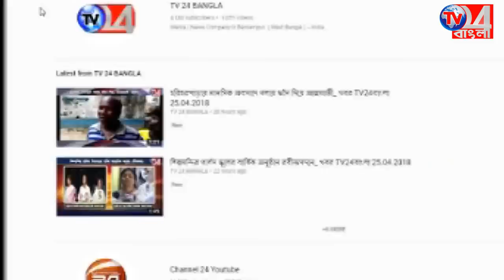২১ জুলাই ৩ বিধায়কের যোগদান প্রস্তুতি সভায় বললেন শুভেন্দু অধিকারী _02.07.2018